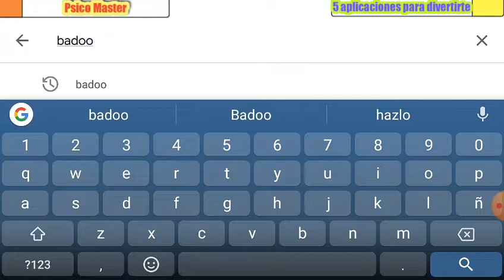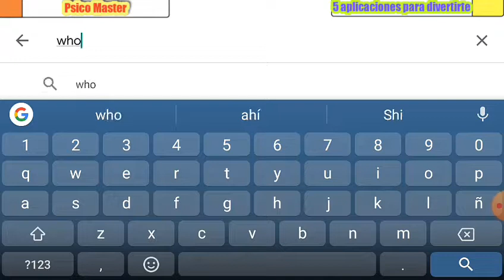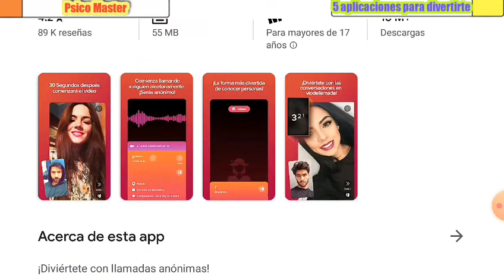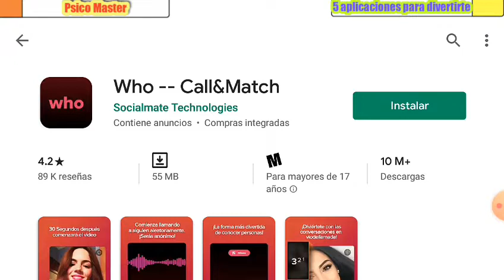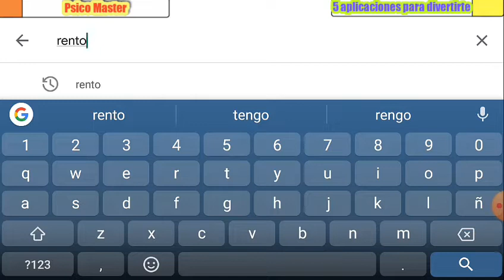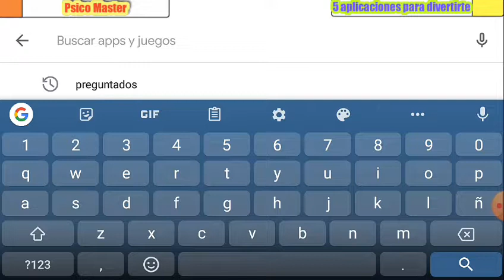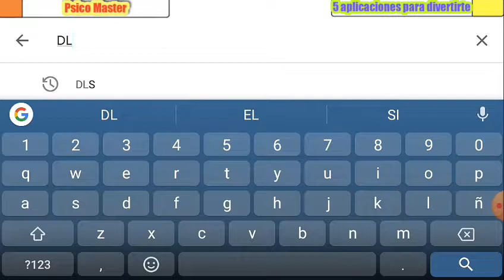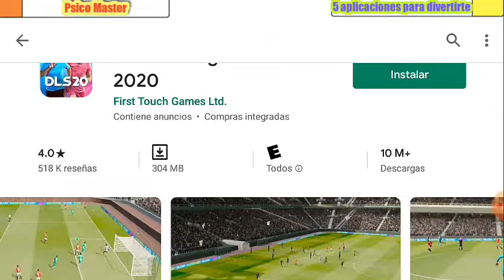🔥5 Aplicaciones Para Pasar La Cuarentena🔥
*Este vídeo te puede interesar Deje de colocarme la Inyección Anticonceptiva y esto sucedió - Experiencia de una Suscriptora clic